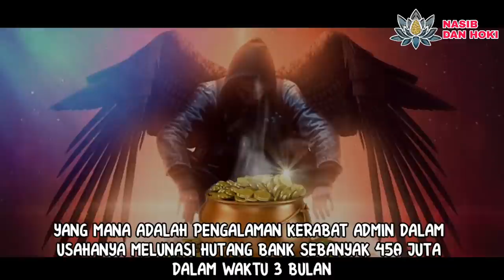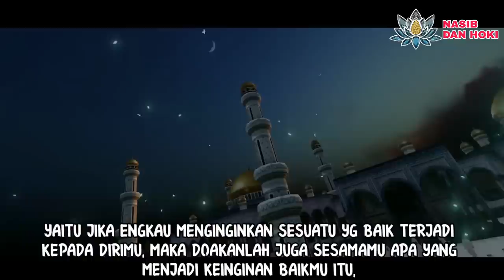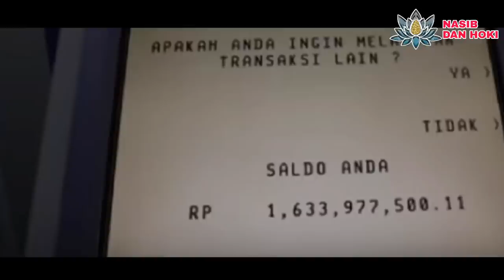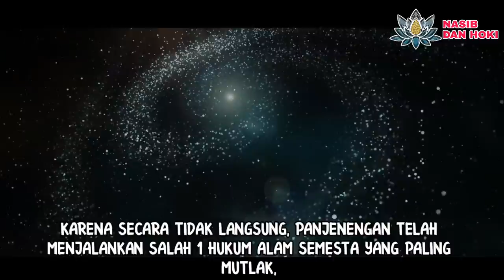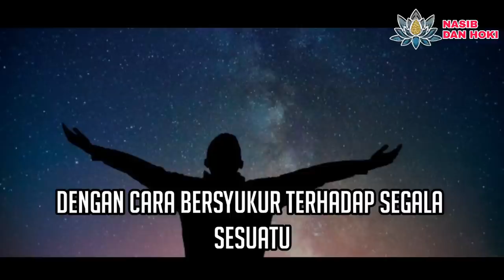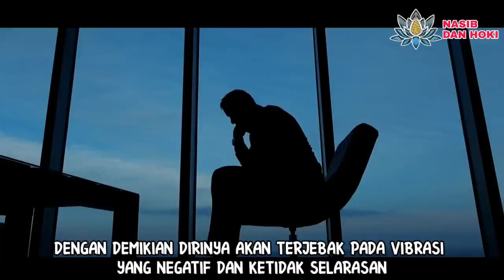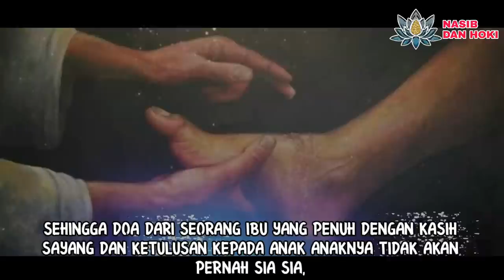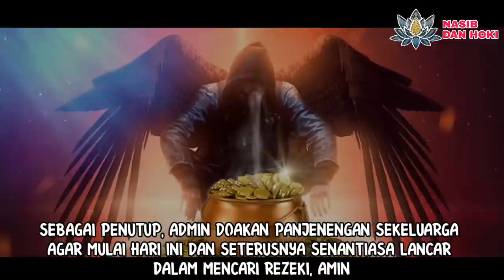450 JUTA LUNAS DALAM 3 BULAN!!!_INILAH 3 CARA MENGAKTIVKAN MALAIKAT REZEKI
450 JUTA LUNAS DALAM 3 BULAN!!!_INILAH 3 CARA MENGAKTIVKAN MALAIKAT REZEKI

Vidio nasib dan hoki pada kali ini menceritakan pengalaman cara melunasi hutang dengan cepat atau bisa juga cara mendapatkan uang dengan doa.
Pengalaman ini bersumber dari seorang kerabat yang usaha kerajinannya terancam bangkrut karena pandemi covid, padahal dalam waktu 5 bulan jangka waktu pinjaman di bank sebesar 450 juta akan jatuh tempo.
Dalam perjuangan inilah beliau berjumpa dengan sosok berjubah putih di dalam mimpinya, yang memberikan suatu solusi atau cara mengaktivkan malaikat rezeki.
Dan hanya dalam waktu 3 bulan saja, beliau berhasil menguasai ilmu malaikat rezeki yang ternyata sangat mudah dan lintas agama, sehingga mampu melunasi hutangnya sebesar 450 juta.

cara mengaktivkan malaikat rezeki
ilmu malaikat rezeki
malaikat rezeki
malaikat mikail pembawa rezeki
malaikat pembagi rezeki di pagi hari
malaikat mikail